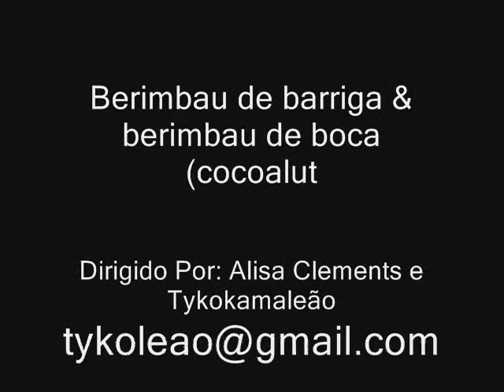Berimbau de barriga & berimbau de boca (cocoalut).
M.Tykokamaleão,  set, 2003, entrevista Cakemen músico da Ilha de Grenada  Caribe.
Tradução e imagem: Alisa Clements.